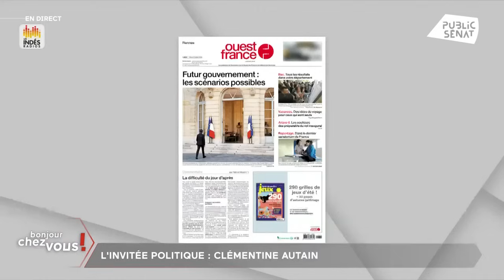Première ministre ? "Mon nom circule, je suis tout à fait prête à prendre cette responsabilité"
Depuis l'obtention par le Front populaire d'une majorité relative à l'Assemblée nationale, la question du choix du Premier ministre est sur toutes les lèvres. Qui parviendra à rassembler suffisamment pour ne pas risquer la motion de censure ?  "Mon nom circule, je suis tout à fait prête à prendre cette responsabilité si on me la confie" affirme Clémentine Autain, députée (Nouveau Front populaire) de Seine-Saint-Denis.